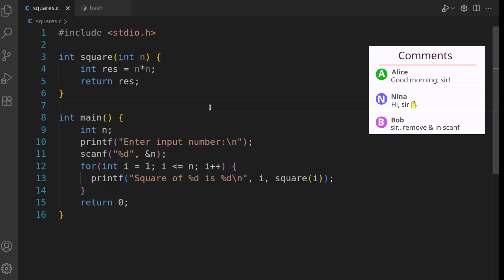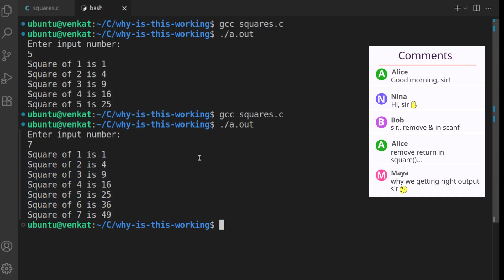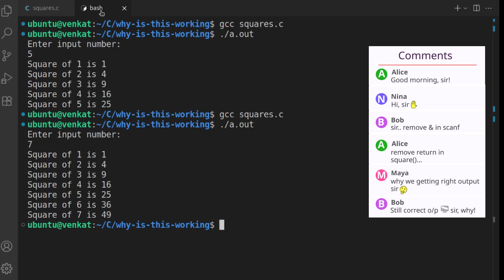Online Debugging Session GONE WRONG… Why Is This C Code Working?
C program appears to work even after removing the return statement from a non-void function, why?
Compiler used in this video: GCC 13.3.0
Here’s what’s happening:
Normally, if a non-void function in C doesn’t explicitly return a value and the caller tries to use that value, it results in undefined behaviour.
But in our case, the function still seems to return the correct square values. Why?
✅✅✅ In C, when a function returns a value(int in our case), that value is usually placed in a specific register — EAX for 32-bit or RAX for 64-bit — so that the calling function can retrieve it directly from there.

Now, in our case, even though the function does not explicitly return anything, it performs a calculation result = n * n; During this operation, the result of n * n is temporarily held in the EAX/RAX register. This happens because many arithmetic instructions naturally place their results into registers.

Since there's no return statement, the compiler doesn’t store a return value — but EAX/RAX still contains the result from the last operation. When the caller function tries to use the result of the function, it reads directly from EAX/RAX — and accidentally picks up the leftover value from that multiplication.
⚠️⚠️⚠️ This is not reliable and may break with different:

    Compilers (try running this with clang)

    Optimization flags (e.g. -O1, -O2)

✅✅✅ GCC explicitly warns with control reaches end of non-void function [if compiled with -Wreturn-type]

C Standard confirms this behaviour is undefined,
As clarified in this proposal:
“Using the result of a non-void function that does not return a value results in undefined behaviour.”

Chapters

00:00 : Intro
01:25 : why it's working
02:11 : Escape